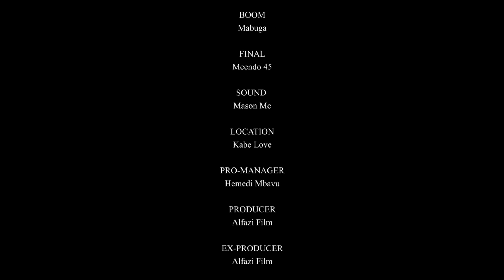HEKA HEKA EPISODE 28 || NEW BONGO MOVIE 2023 || PILI MABOGA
Mtaani kwetu ni Heka Heka tupu, kuishi huku unapaswa kuwa na moyo